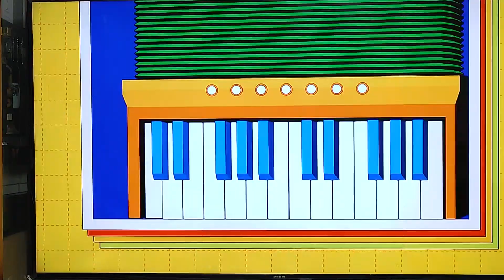김희재 THE 트롯쇼. 오늘도 참 이쁘다